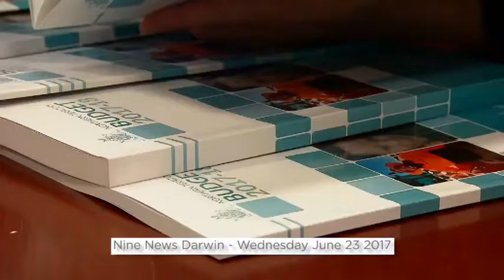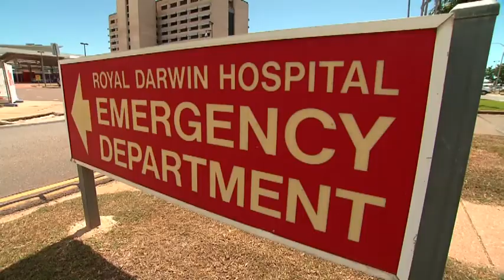InterSystems NT Channel Nine Coverage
NTHealth aims to deliver a single, end-to-end patient information system to coordinate care to improve health outcomes and provide a better overall healthcare experience for all Territorians, using InterSystems TrakCare. Watch 9 News Darwin report to hear about the initiative.